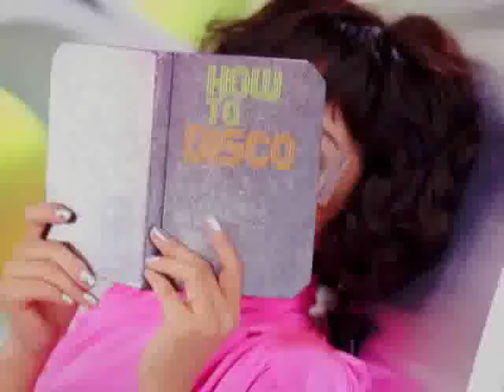[MV] Uhm Jung Hwa (엄정화) Feat T.O.P - D.I.S.C.O (디스코) (HD)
Uhm Jung Hwa feat T.O.P. - Disco MV

Lyrics:

D.I.S.C.O michin deusi chumchugo
ne meotdaero Do the disco
D.I.S.C.O modugachi ttwinolgo
je meotdaero LET'S go disco

bangbeop ttawin pillyo eobseo
simjangsoriro nal neukkil su isseo
cheot kiseuwa gachi dalkomhan i seollem soge
sikkeureoun eumak soge ije nal deonjyeobollae

(rideum soge gatyeobeorin I feel beautiful)
sexy han mellodiga gwitgae soksagil ttae
(gippeumsoge gatyeobeorin I feel wonderful)
meomchujima jigeumi majimagiljido molla

jeongdap ttawin yeogin eobseo
momjit hanaro chungbunhi al su isseo
neoui sarang ibyeol oeroum apeum da ijeun chae
ttaseuhan jomyeongarae ijen neol deonjyeojullae

sexy han nae bodyga neol hyanghae chumeul chulttae

igose yeoseongdeureun nae jeseucheoreul bomyeo
kkeunjeokhameul neukkyeo, jilliga eodigagenna
keopi hanjan masilkka jeogi top & top
ttaeron ikkeullyeo gada bomyeon jasineul irnneun beop
suntanhan sarmi eodi inneunga insaeng hanbang baro oneulbam,,

han sungando nochijima gaseum beokchan i neukkimeul
norae soge neol matgyeobwa
jigeum isungan modeungeol ijeul su itge,

Uhm Jung Hwa - Party (feat. G-Dragon)

nawa gachi here we go

let's go party tonight
let's get crazy tonight
mwonga kkeullineun nal ye (oneulttara waenji)

jaemieomneun jumal ye (geugeon banchik)

party party oneul i bami bami da gagi jeone
ppalli ppalli ooh (i wanna make love to you)
honey honey ooh ye (everybody)

georiui manheun saramdeul banbokdoeneun haru
beoseona eodironga na tteonagosipeo

i got 5 on it hanjanui kakteil
ttoneun jallaganeun syapui daebakseil
man ssahin il da stop
neomchineun seoryudaesin michineunge haeksim
oneulharue nae modeungeol geomnida
insaengiran dobak mwo issseumnikka
munjeneun najung adungbadung georijima
huhoeneobseultenikka

eomjeonghwa ye she don't care and who i am?
it's me nah the bigbang
yeongwonhan namjadeurui nunhwa
nan malhajamyeon sonyeodeurui yongmang
rideume momeul matgyeo modeun saramdeuri gidaryeo
uri style ttarahagi bappeo
hey! enjoy your self!

tteugeoun samageseo chajeun oasiseu
nae mome galjeungeun pulligo
geudaega wonhaneun sarang chaja tteonago sipdamyeon

nawa gachi oh let's party

do yo hands up high
mamkkeot sorichyeobwa ssahin gomindeureun nallimyeo
keuge useobwa rarararara norae bureumyeo
do yo hands up high and than you can fly
geokjeongeun ma dan oneulbamman nawagachi

jeongdap ttawi...